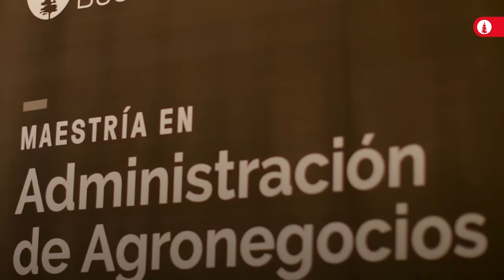I Networking de la Maestría en Administración de Agronegocios de ESAN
El I Networking de la Maestría en Administración de Agronegocios de ESAN se desarrolló el sábado 16 de noviembre y contó con la participación de los graduados del programa, así como destacadas personalidades del sector, entre ellos, Jorge Montenegro, Ministro de Agricultura y Riego, y Gabriel Amaro, gerente general de la Asociación de Gremios Productores Agrarios del Perú (AGAP).